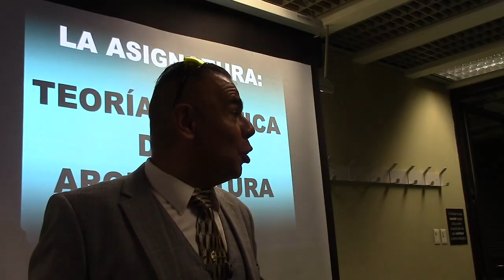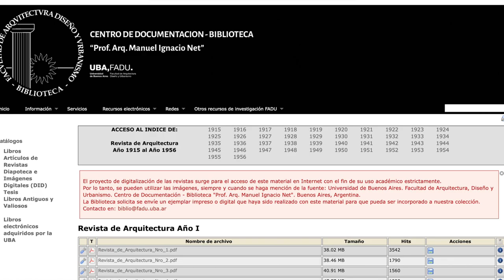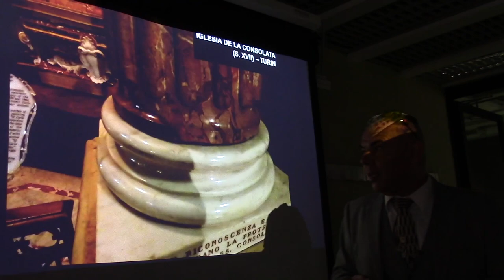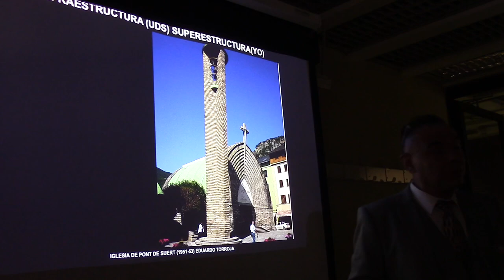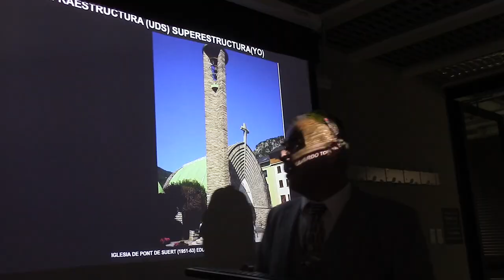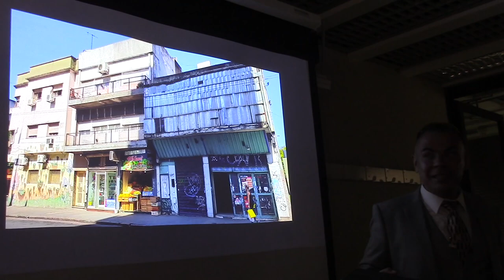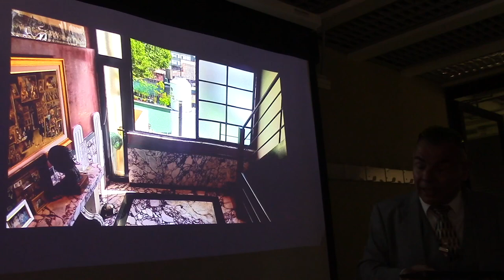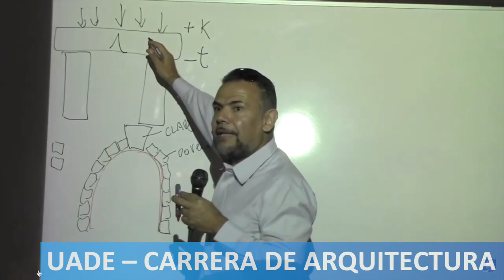01 TEORIA Y CRITICA ARQUITECTÓNICA EN LA VIDA COTIDIANA SEGÚN EL PROF JUAN LAZARA